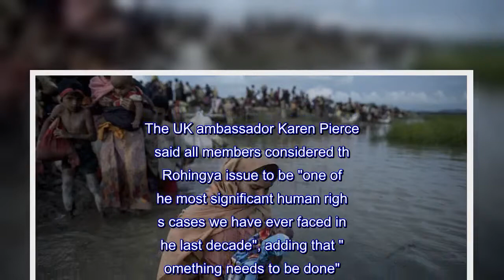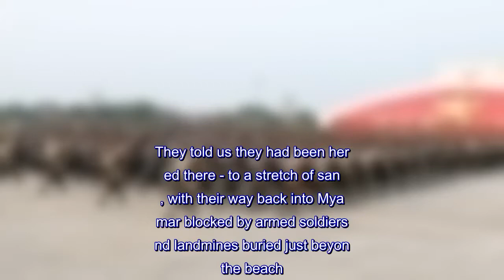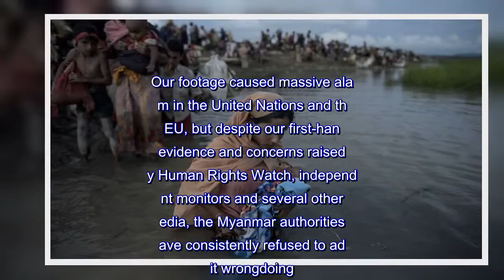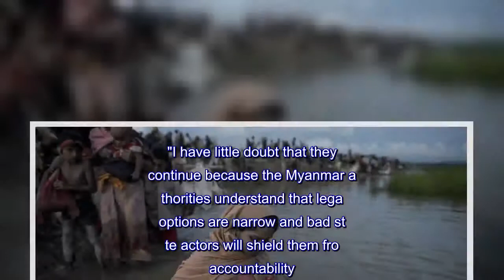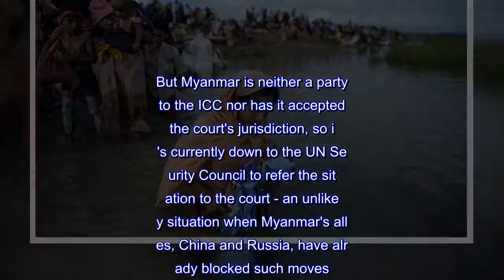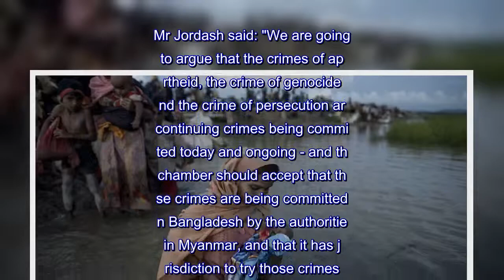Myanmar military could be investigated over Rohingya abuses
Lawyers for 400 Rohingya refugees are to urge the International Criminal Court (ICC) to investigate the Myanmar military.The refugees are arguing that without getting justice for what has happened to them, the crimes will continue and spread to other ethnic groups.Senior diplomats from the 15-member security council travelled to Bangladesh earlier this month to see first-hand the situation of the 700,000 Rohingya refugees who fled there from Myanmar military abuses.The UK ambassador Karen Pierce said all members considered the Rohingya issue to be "one of the most significant human rights cases we have ever faced in the last decade", adding that "something needs to be done".Sky cameraman Martin Smith, producer Neville Lazarus and myself witnessed some of the widespread human rights violations when we managed to independently reach Myanmar's Rakhine State at the end of last year.Rakhine State is where most of the abuses have taken place.We found thousands of people trapped on a beach there and left to die - many were severely emaciated.All told chilling tales of human rights abuses - of being beaten, of being raped, of being hounded out of their homes.They told us they had been herded there - to a stretch of sand, with their way back into Myanmar blocked by armed soldiers and landmines buried just beyond the beach.Our footage caused massive alarm in the United Nations and the EU, but despite our first-hand evidence and concerns raised by Human Rights Watch, independent monitors and several other media, the Myanmar authorities have consistently refused to admit wrongdoing.Myanmar authorities have convicted soldiers in only one case - jailing seven soldiers for 10 years for their role in the massacre of 10 Rohingya in Inn Din village.Two Reuters journalists who investigated the massacre are still being detained and now face up to 14 years in jail under the Myanmar Official Secrets Act.In the sprawling camps in Bangladesh, which are now home to the hundreds of thousands of Rohingya who have fled Myanmar, there are claims of rape, beatings, torture and killings amongst the refugees - who blame the Myanmar military for the abuses.Lawyers representing some of them are anxious those who perpetrated the crimes are held to account.:: Rohingya 'carried out massacre of Hindus in Myanmar', says Amnesty International  Human rights lawyer Wayne Jordash told Sky News: "Without accountability, without focus on bringing these perpetrators to book, then these types of crimes will continue and are continuing in Myanmar as we speak."I have little doubt that they continue because the Myanmar authorities understand that legal options are narrow and bad state actors will shield them from accountability." But the lawyers intend to argue on Wednesday that the ICC should investigate and possibly prosecute authorities in Myanmar for the crime of forcibly deporting the Rohingya population to Bangladesh, using means of mass murder, sexual violence, and ethnic cleansing.The IC